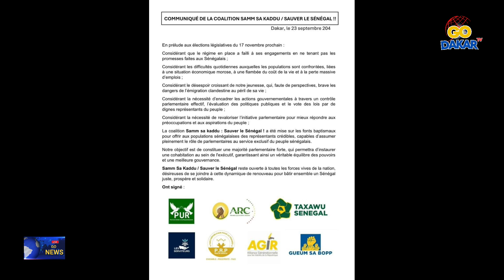AMADOU MAKHTAR MBOW TIRE SA RÉVÉRENCE À 103 ANS...